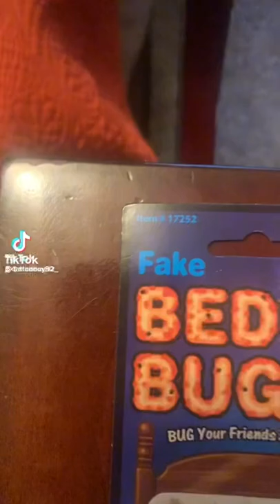Fake bed bug prank